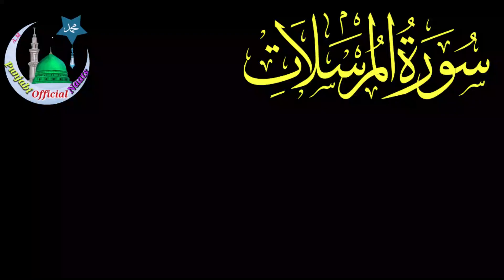Surah Mursalat المرسلات - Most Beautiful Quran - Shamsul Haque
Labbaik Labbaik ya Rasool Allah
Tajdar e Khatam e Nabuwat Zindabad Zindabad